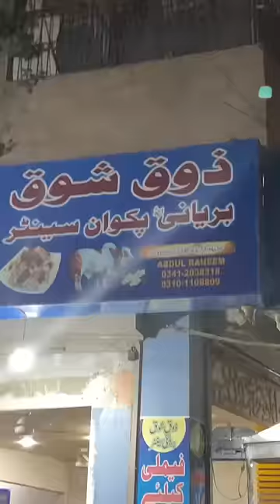Spending Rs 1000 at Quaidabad food street